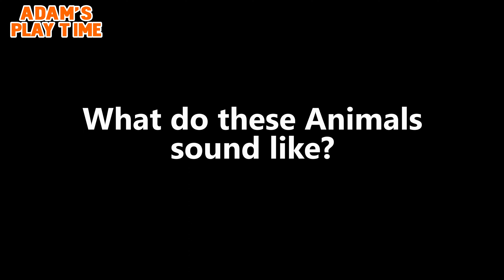Safari and zoo animal toy collection for kids - Adam’s Playtime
This video is a collection of different animals toys that can be found in safari and farms. Blippi safari animals is the inspiration of this playlist and you will learn how these animals sound like and play them under the blue water. It's so nice to play with these animals. They are so nice and cool!

Animals are our friends and companions, so let’s get to know them better by learning how they live, what they look like, and how they sound like.

fun toys for kids